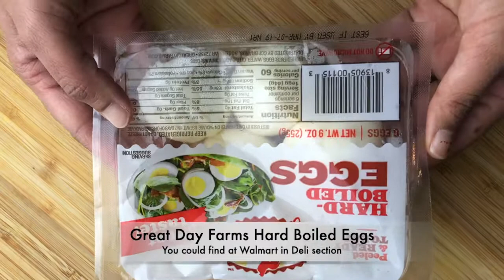spicy egg roast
Spicy egg roast is an easy and spicy dish that is flavored with spices and roasted. It serves as a side dish, snack or post-workout snack or an appetizer.

Hard-boiled eggs are great for the Keto, Paleo and Low-carb diet. They are a good source of protein, low in calorie and loaded with goodness at a reasonable cost. I love them to eat at any time of the day as a healthy snack, breakfast or lunch.

Ingredients
4 no Great Day Farms Hard Boiled Eggs
2 tbsp Oil
1 tbsp Coriander Powder
0.50 tbsp Red Chili Powder
0.25 tsp Turmeric Powder
0.50 tsp Salt (to taste)
Instructions
Cut each egg into the half.

In a pan, heat oil, add coriander powder, red chili powder, salt, turmeric powder and mix well. Cook over low heat until the spices lose its raw smell.

Place the eggs on the pan facing the yolk part down and coat with the spices gently.

Roast the eggs on both the sides over medium heat until the eggs incorporated well with the spices. Spicy egg roast is ready to serve.